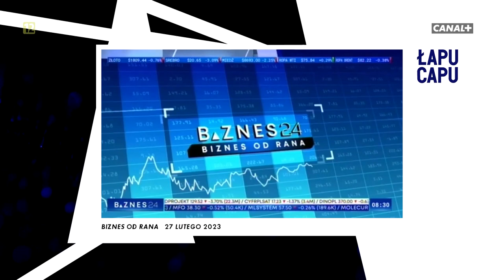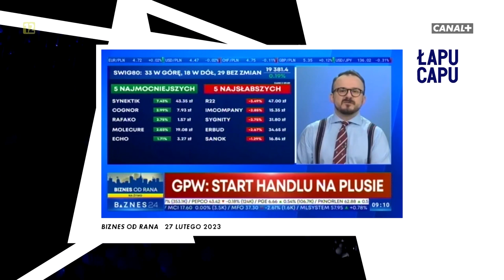Canal+ Premium - Łapu Capu (1 marca 2023)